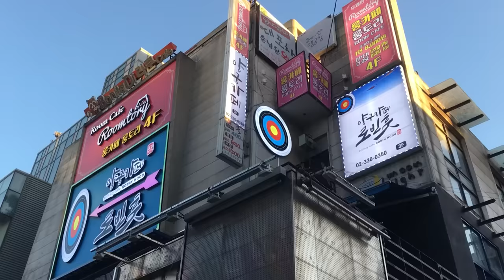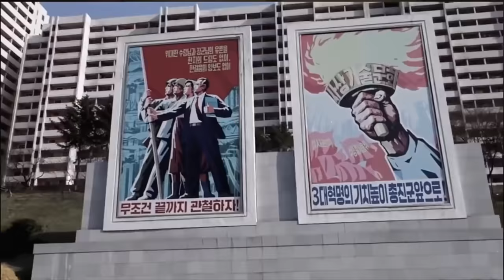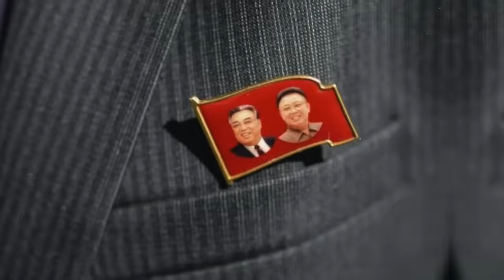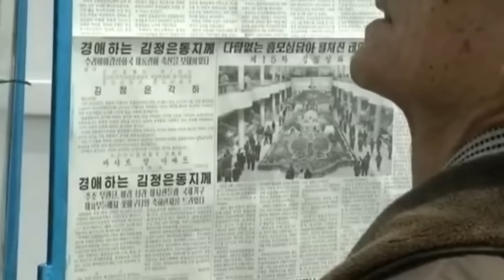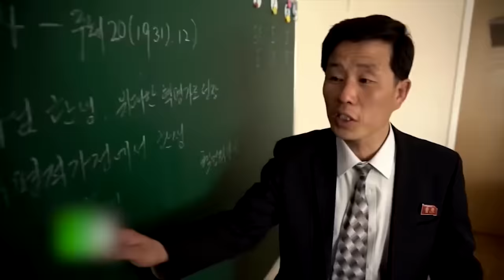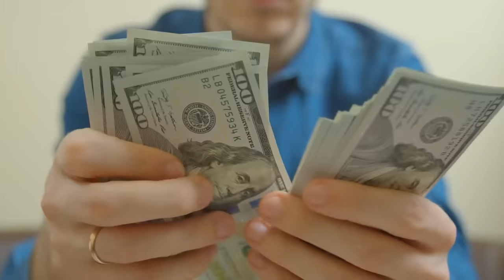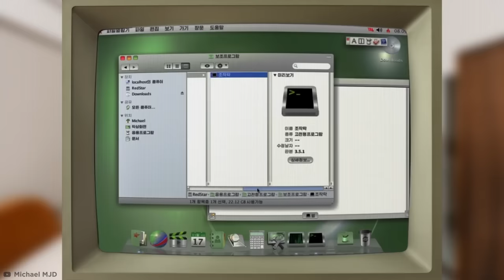РЕАЛЬНАЯ ЖИЗНЬ В СЕВЕРНОЙ КОРЕЕ!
Всем Панкейк друзья. Сегодня мы расскажем вам о безумных фактах про Северную Корею. Как живут люди в этой стране и что там происходит на самом деле?